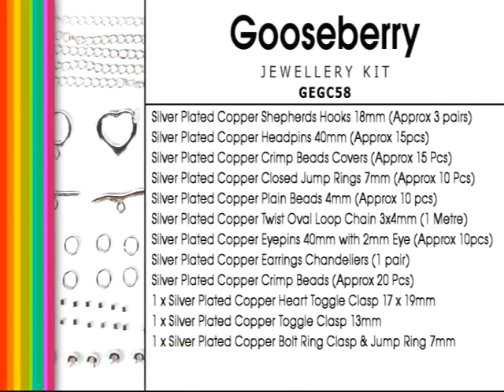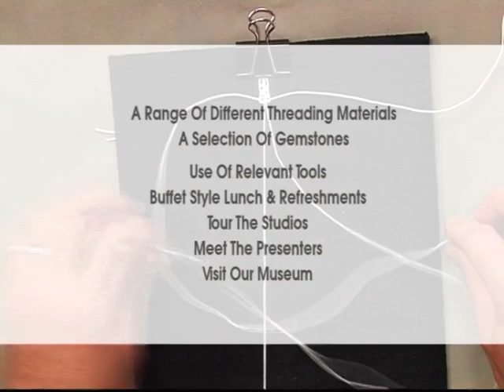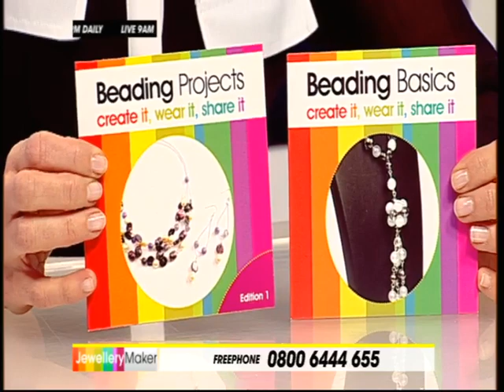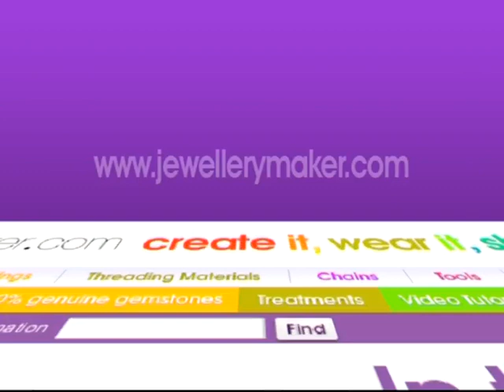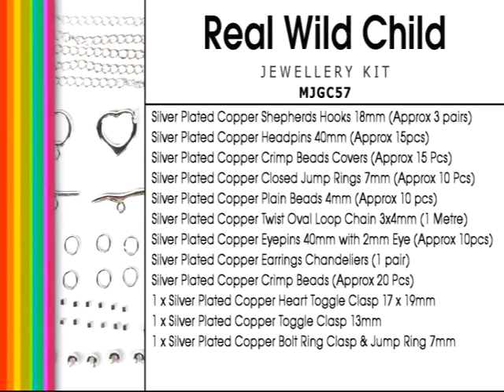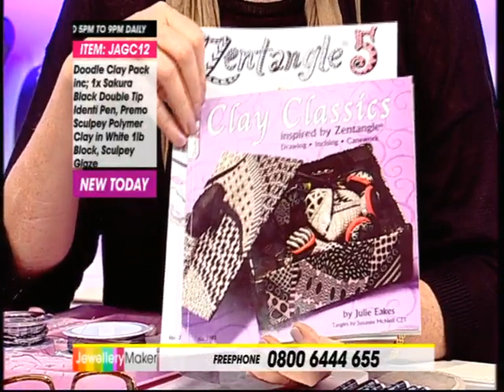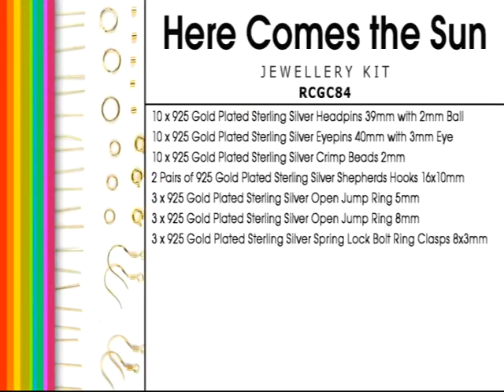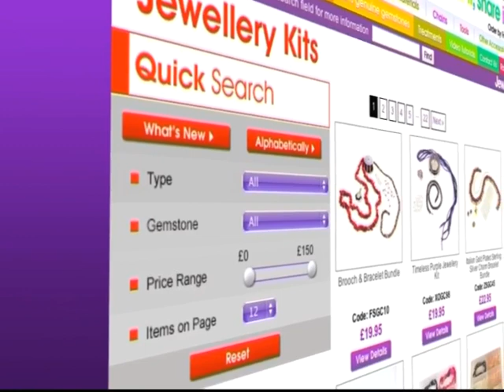Jewellery Maker Live | 20/1/2013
Presenter: Vicki
Guest Designer: Debbie

With Sheila and the first Sunday Experince guests!